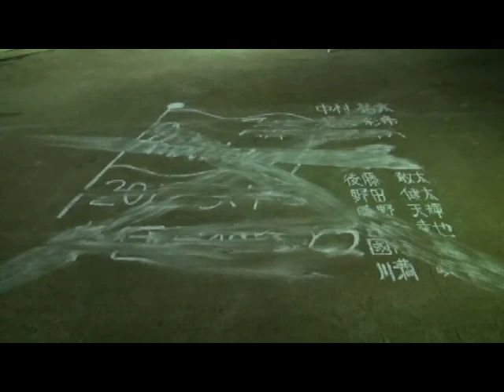若松 野球部 卒業式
昔、偶然若松野球の卒業式動画を何本か拝見しましたが、とても感動したので、今日ようやく編集することにしました 10年前に若松野球が制作した卒業式の動画は、今見ても非常に独創的だと思いますので、いくつか編集してみましたの映像を再編集して約6分程度の映像に編集したもので、監督の意識は時代を超えているようだが、野球好きな子供たちに贈りたいという思いで撮影したので、素敵な青春の思い出を残しましょう！
あの子達が大人になってもう一度この映像を見たら感動するでしょうか?それは当事者にしか分からないかもしれませんが…